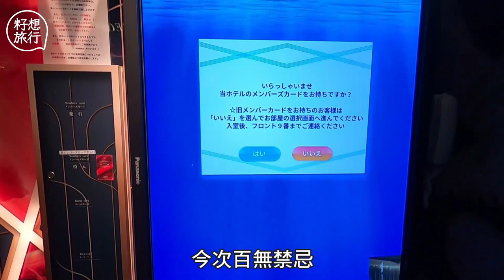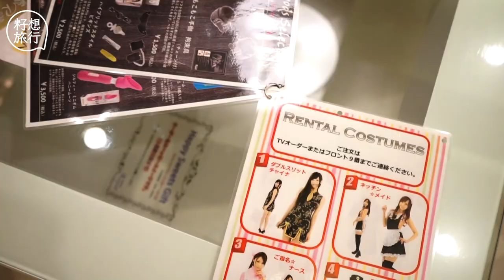【新奇日本】愛情酒店有驚喜 超豪客房內藏巨型滑水梯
「日本愛情酒店」，素來以新奇古怪的客房主題見稱，不少驚人主題如模擬課室、電車、監獄風、病房等成為話題。《東洋經濟》曾發表一篇關於愛情酒店業界發展的評論文章，指光顧愛情酒店的客源主要分為三類需要：偷情、性服務及年輕情侶。可是，相對於愛情酒店，現時的年輕情侶更趨向於選擇較有氣派的高級酒店，再加上「少子化」問題，年輕人口減少，成為愛情酒店的隱憂。面對行業不景氣，愛情酒店不斷革新，拓展更廣客源，當中備受酒店經營者注目的，就是女生與外國遊客。